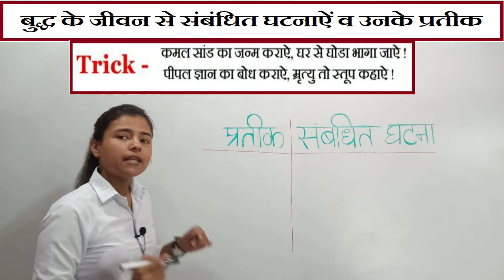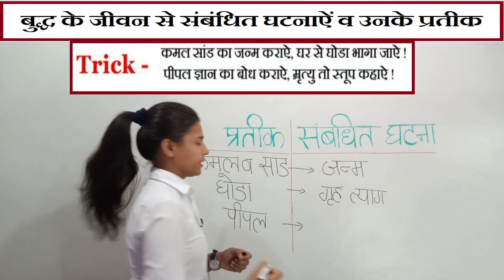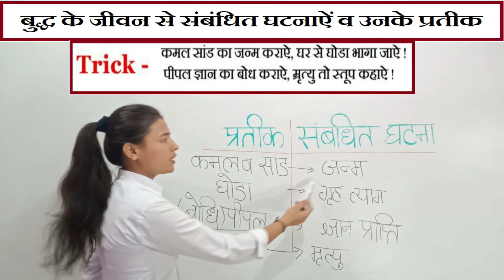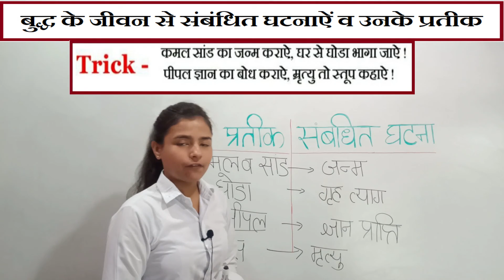बुद्ध के जीवन से संबंधित घटनाएं व उनके प्रतीक || Events and symbols related to Buddha's life.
नमस्कार दोस्तों,
         इस वीडियो में हम जानेंगे बुद्ध के जीवन से संबंधित घटनाएं व उनके प्रतीक आप सभी वीडियो को पूरा देखना यूट्यूब पर वैसे तो आपको बहुत सारे वीडियो मिलेंगे लेकिन इसमें मैंने कुछ अलग तरीके से ट्रिक से याद करवाने की कोशिश की है आशा करती हूं आप सभी के समझ आई होगी

दोस्तों टेलीग्राम और फेसबुक पर भी हमें ज्वाइन करिए |